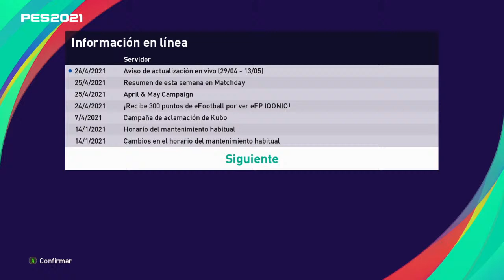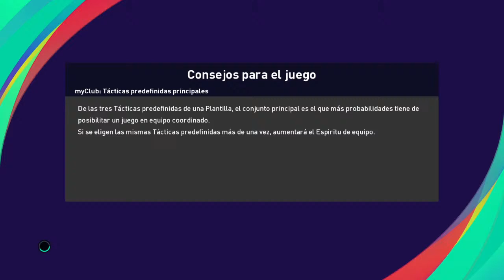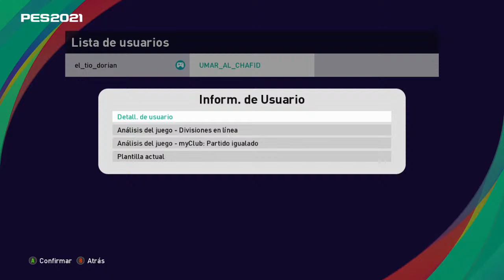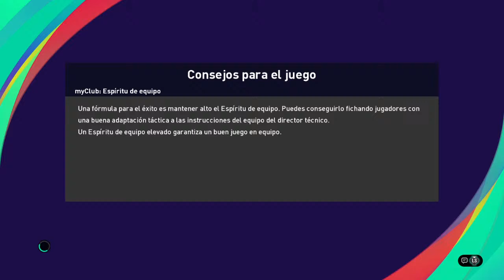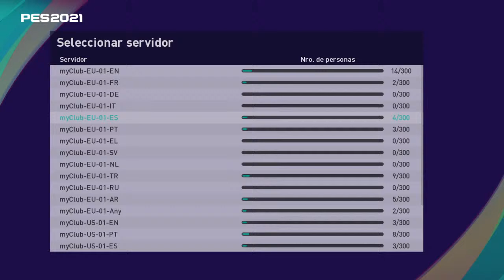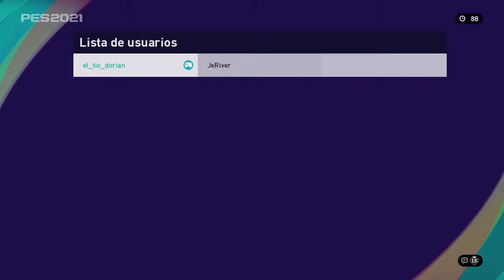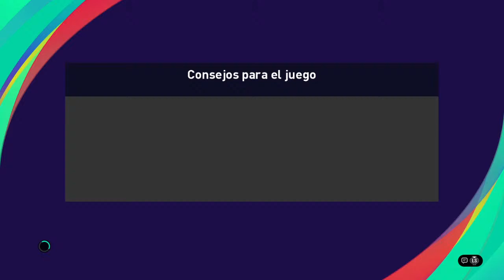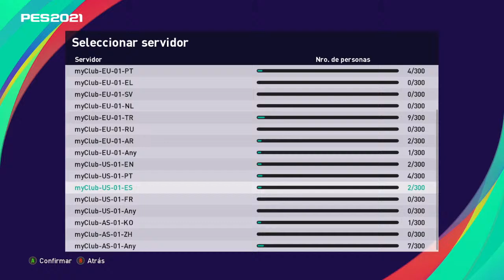Pes 2021: mi partido mas sufrido para intentar llegar a 900 (lag, rival campeon, 5 victoria)